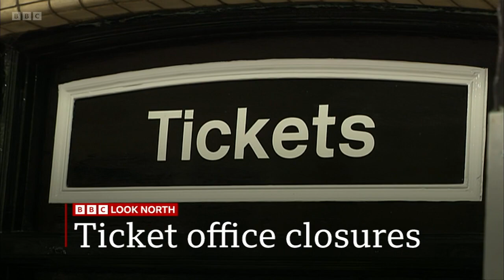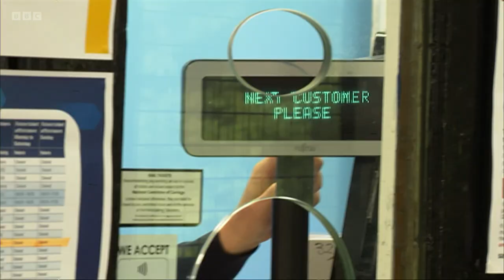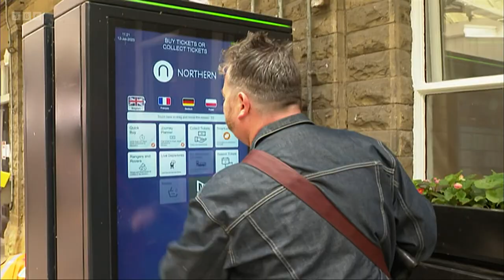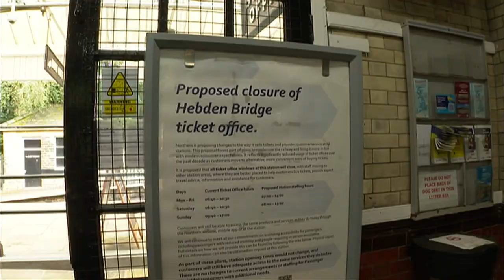Ticket office closures, protest and disabled people: Look North Weds 12th July 2023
Looking at how the proposed ticket office closures will affect the region, and why the closures, and the consultation, are so unacceptable to disabled people.